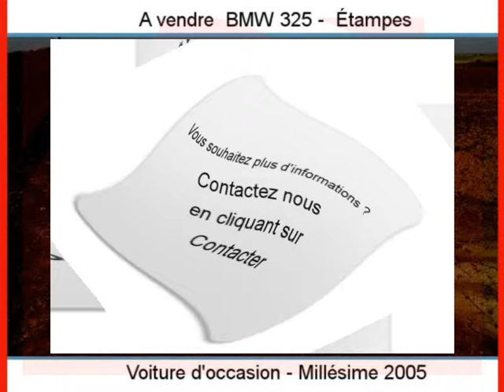Achat Vente une BMW 325 Étampes Essonne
A vendre à  Étampes  Occasion automobile BMW 325 de 94400 Km.
automobile occasion Autoenvideo : Achat Vente une BMW 325  Étampes  Essonne